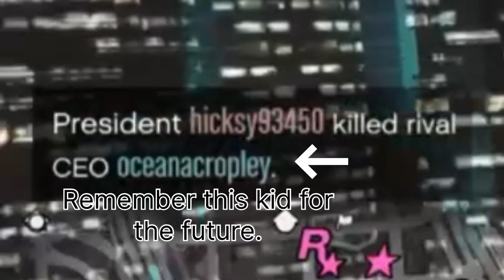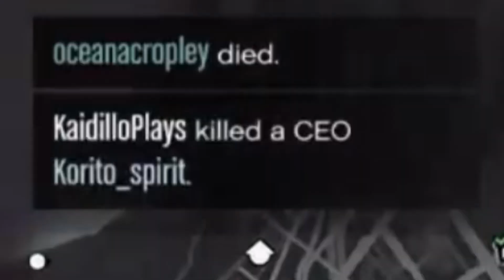Two kids in GTA get owned!